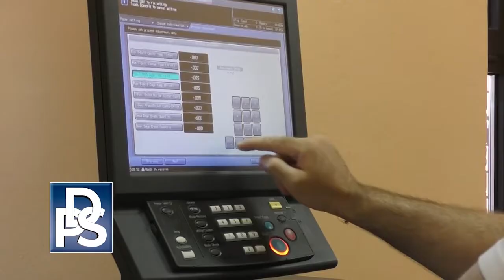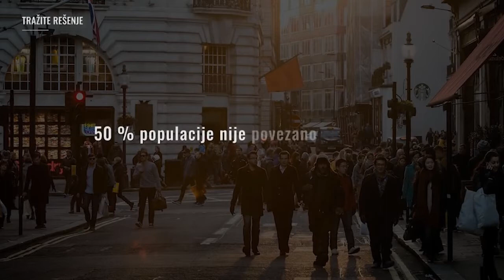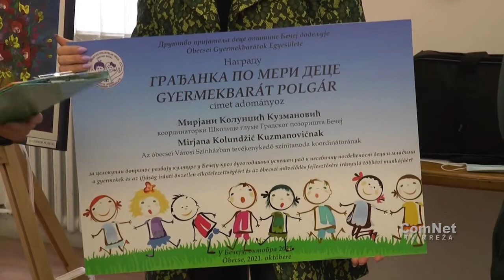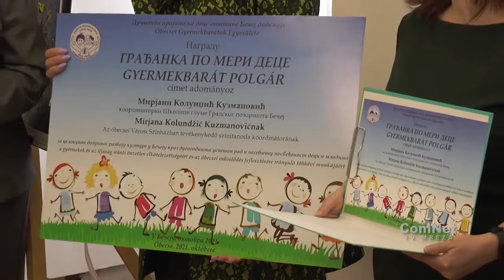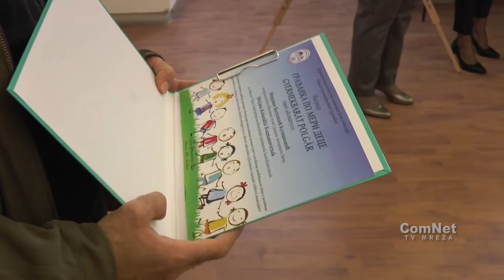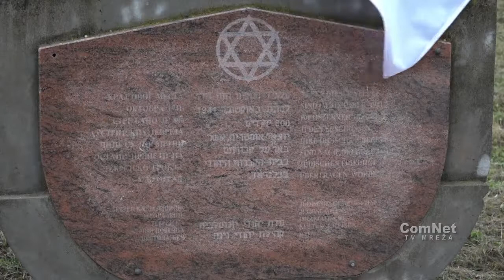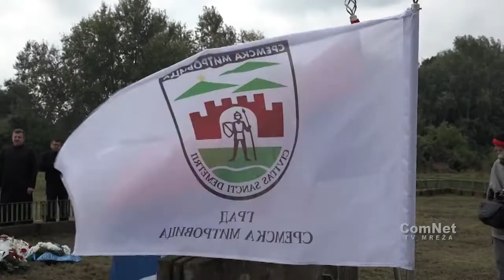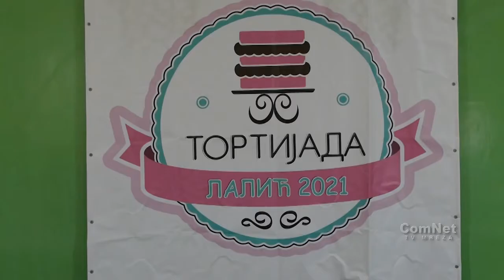Neke Važne Stvari - 17.10.2021.